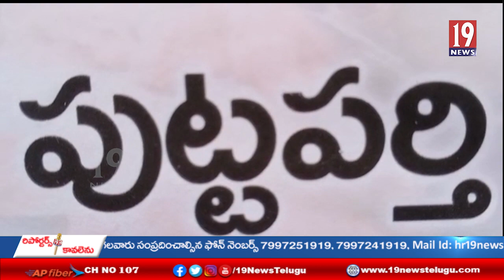పాల డైరీ పైకప్పు కూలి ముగ్గురికి గాయాలు -పెనుగొండ ప్రభుత్వ ఆసుపత్రి కి తరలింపు అనంతపురం జిల్లా